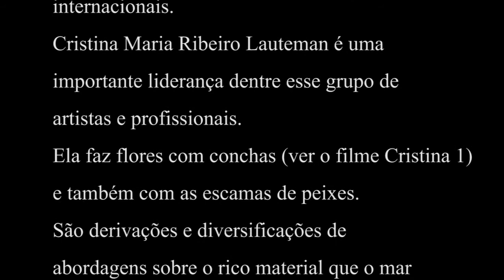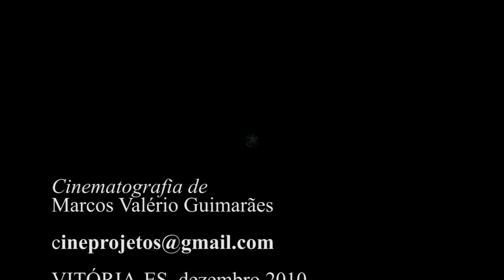Outras Flores de Cristina: Flores de Escamas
Anchieta, ao sul do estado do Espírito Santo, é vizinha da cidade de Piúma, principal centro de produção do artesanato de conchas. No entanto, mesmo que em menor escala, é também grande polo desta artesania. Lá, encontramos com Maria Cristina, artesã das flores de conchas e das escamas. Neste vídeo mostramos seu trabalho com as escamas de peixe, transformadas em incríveis flores.
O filme é parte do projeto O mundo Encantado das Conchas, pesquisa da professora Adelzira Madeira dos Santos, desde a década de 1980.